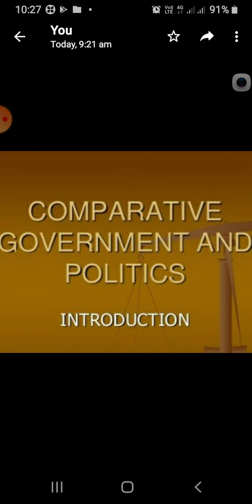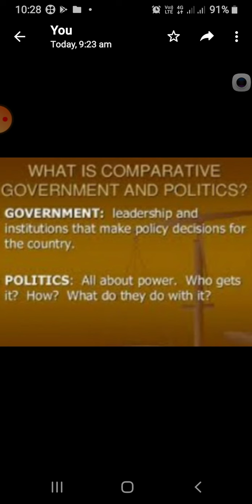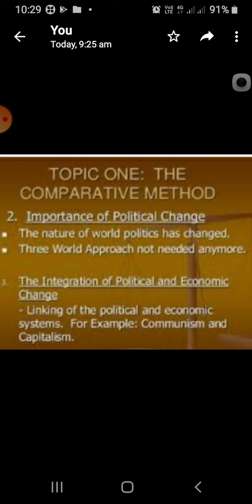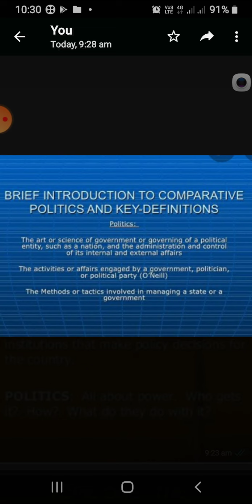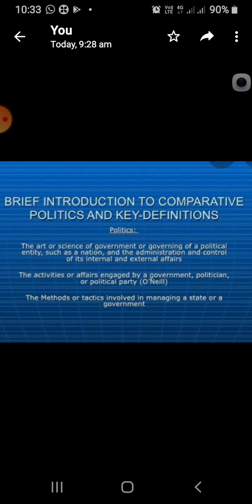23 June 2021